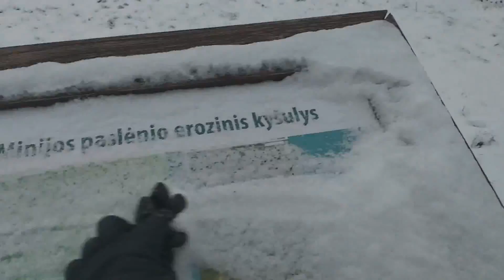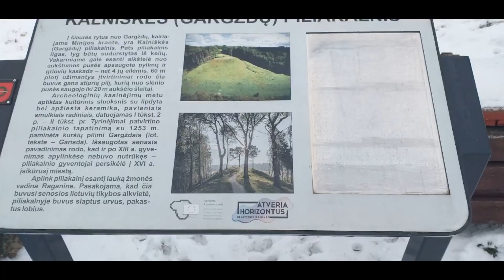Piliakalnis žiemą❄🏔❄Курган зимой